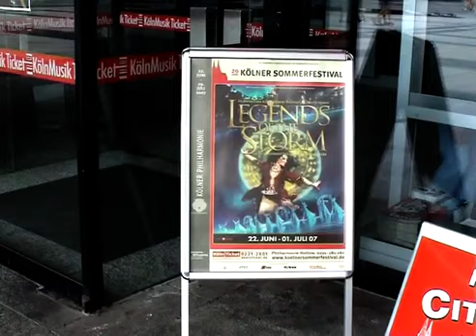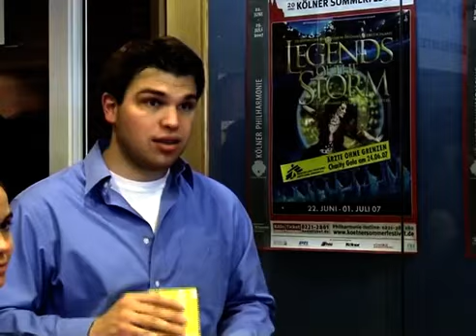Erisioni Archive. Georgian Legend .2007 .